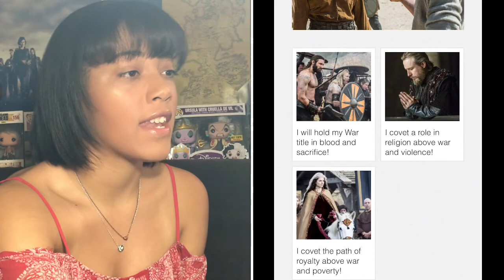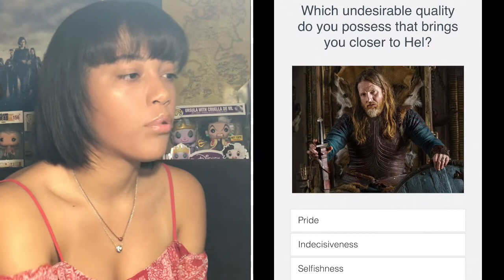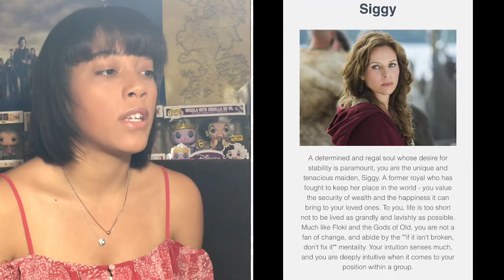Which Vikings Character Are You?